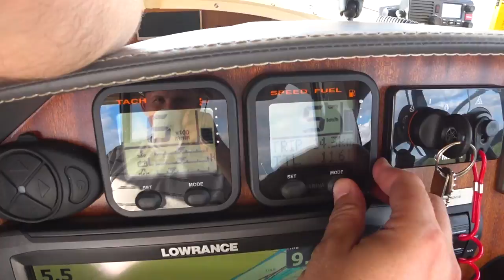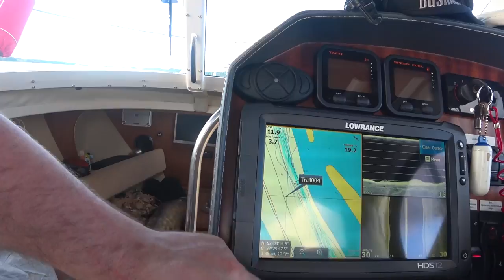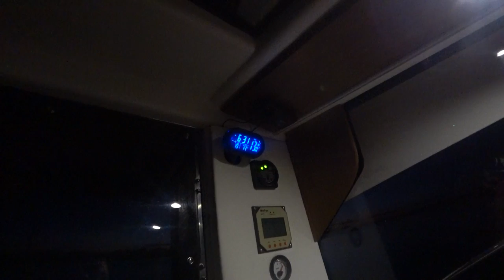Головастик 2017 Открытие сезона! Засадили катер! Война с комарами!